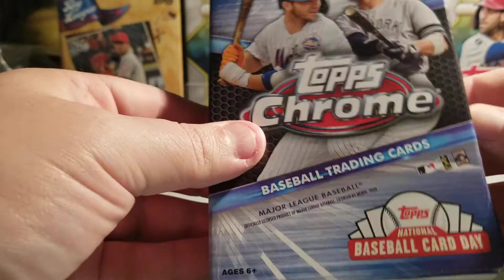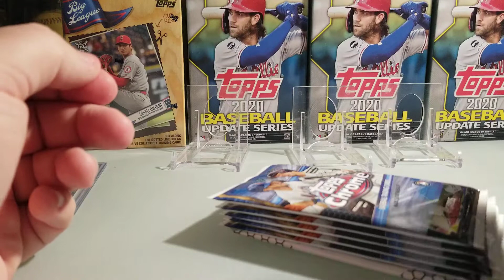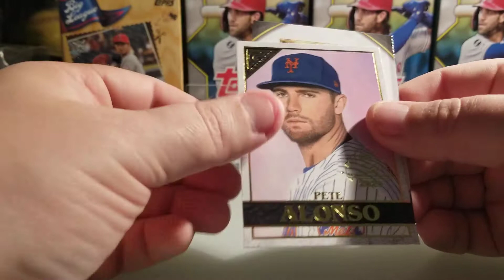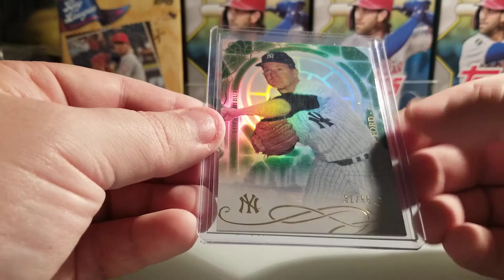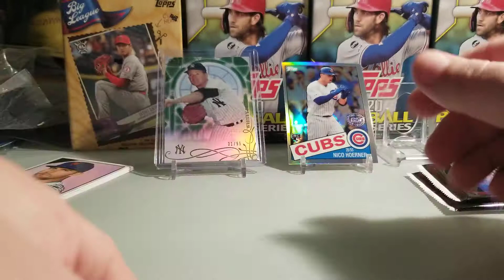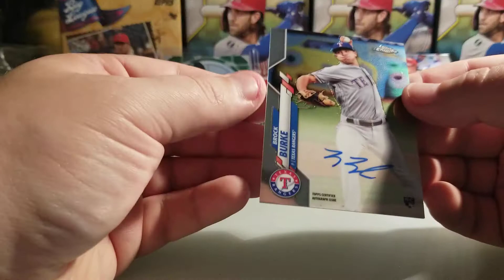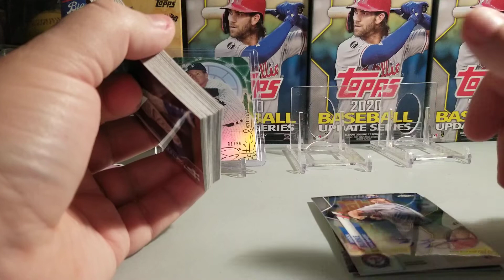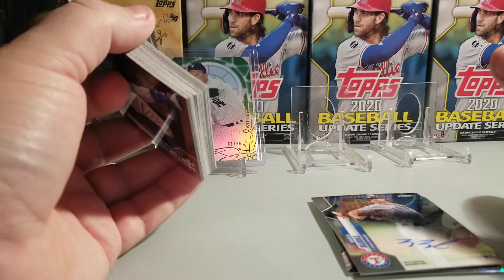SURPRISE HIT OUTTA 1 HANGER BOX OF 2020 TOPPS CHROME!!!